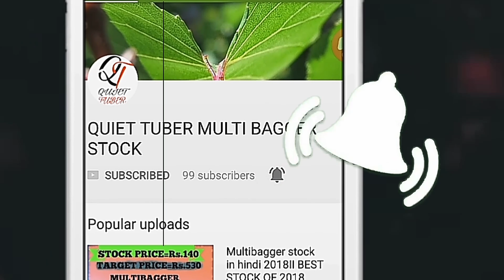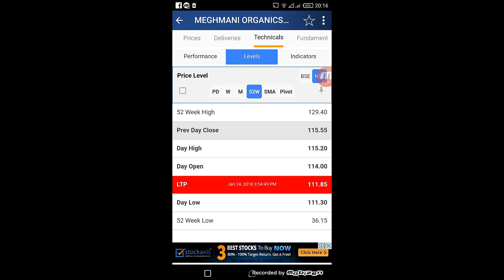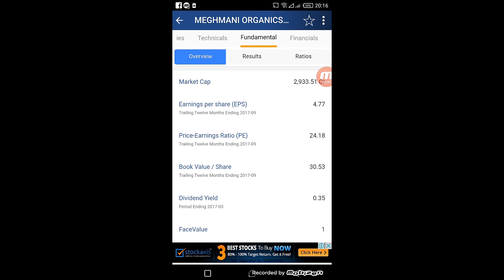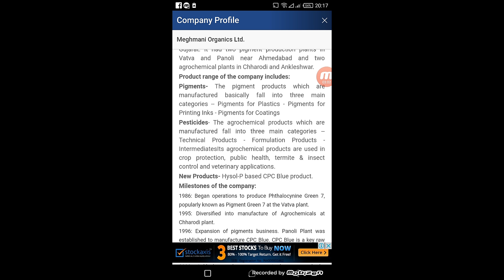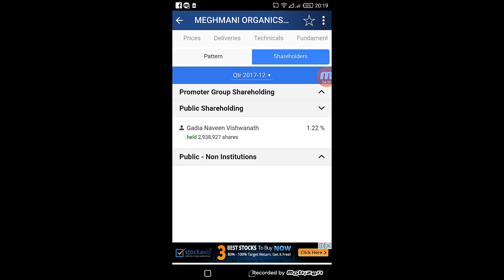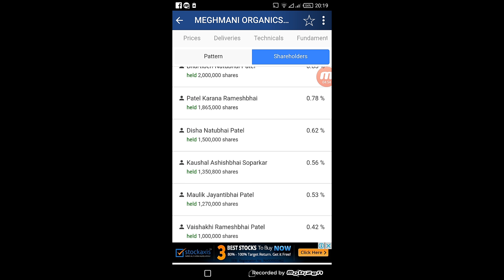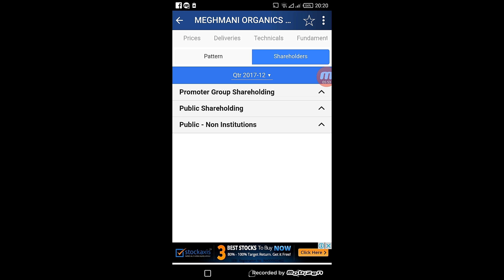Multibagger stock 2018 | Hindi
Namaskar dosto aaj ki video me mai aapko bataunga ek behtreen stock.
Nothing contained herein should be construed as a warranty of investment results…. All risks, losses and costs associated with investing or trading including total loss of principal, are your responsibility. It is possible that you may have a position in stocks or funds discussed within this site.  will not take any liability of loss and emotional distress incurred by you in any form.Use our resources and analysis at your own risk.